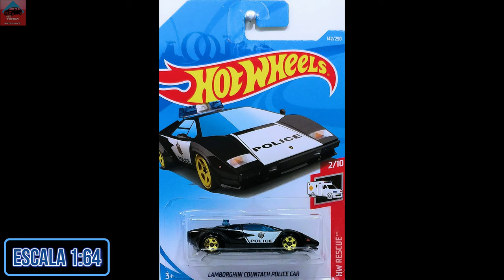(2019) #142 Lamborghini Countach Police Car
Escala 1/64.
Base Plástica.
Carrocería Metálica.
Ruedas Duras.